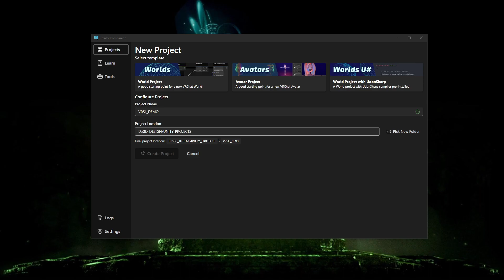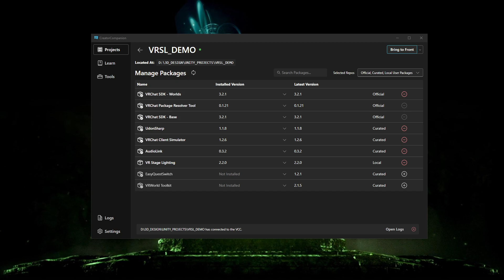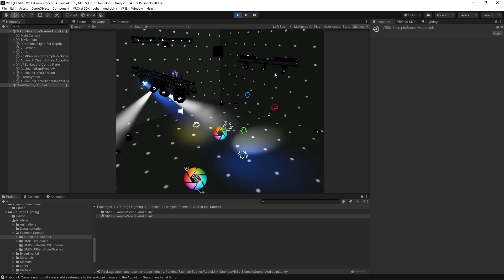VRSL 2.2 Installation Example via VRChat Creator Companion